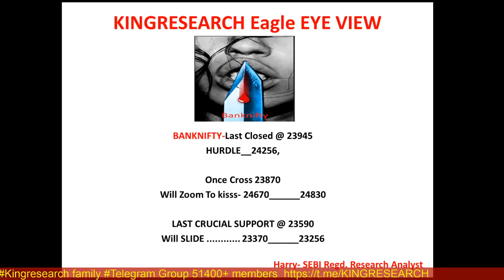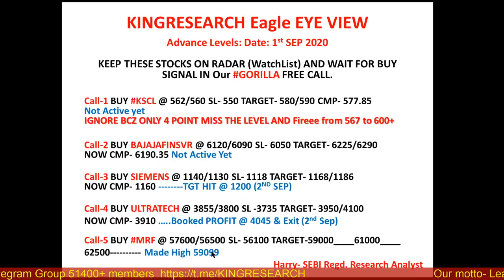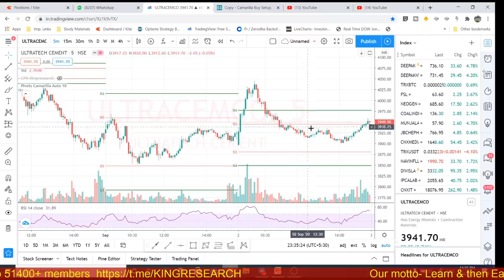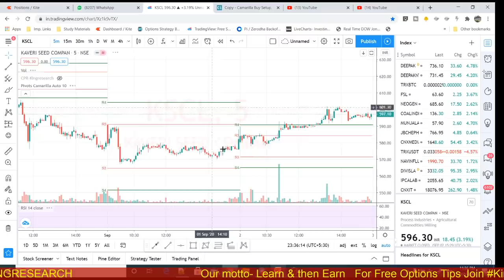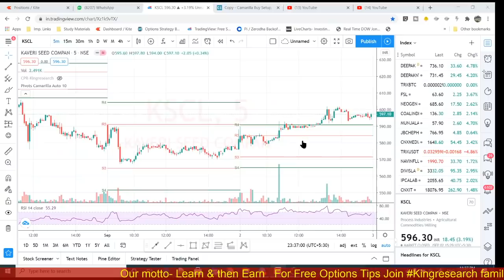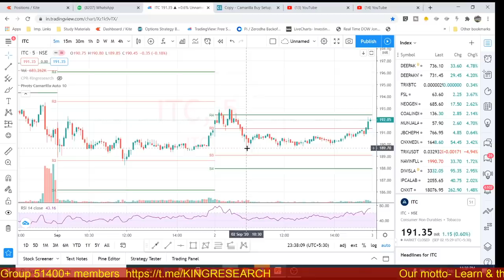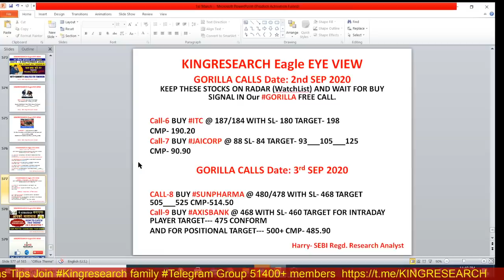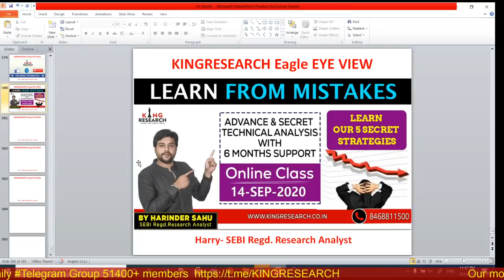Nifty Intraday Trading Strategy | कल क्या करे ट्रेड | Weekly Expiry Special | Ep-81 2nd SEP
Ep-81 Kal Ki baat Aaj with Gann Chart Special | Intraday Nifty & Banknifty Important Levels |  Gorilla Intraday Calls |Kingresearch Eagle Eye View | Advance Free Calls By Kingresearch

👉📣📣 10th SEP ONLINE CLASS for 10 days With MENTORSHIP & SUPPORT
Benefits:
1)-Daily Our Intraday Jackpot Option Updates On Time, No Delay
2) Live Support On Your Existing Position
3) Intraday Stock Cash
4) NIFTY and Banknifty-  Trend Reversal Games Alert
5)  Index Heding Strategy Update

stock selection
nifty levels
banknifty levels
ACC
HCLTECh